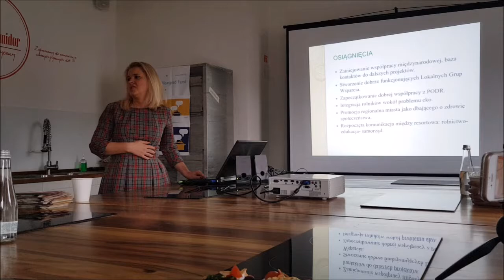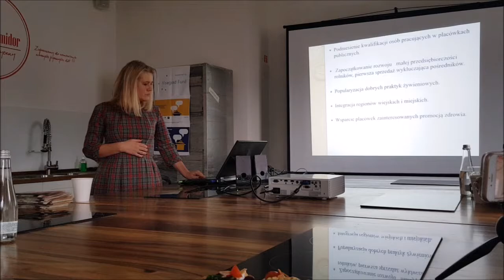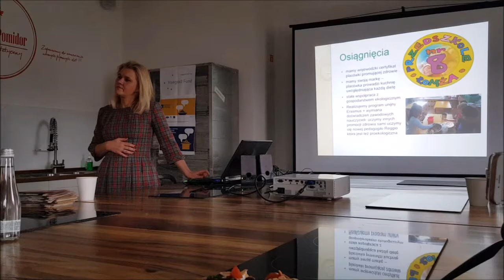Żywność slow food prosto od rolnika w szkole i przedszkolu? Zobacz jak łatwo to zrobić!!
Projekt „Building a better food system for V4’s youth“ to międzynarodowa inicjatywa realizowana w 2019 symultanicznie przez organizacje pozarządowe Państw Grupy Wyszechradzkiej (V4). Projekt był współfinansowany z Funduszu Wyszehradzkiego utworzonego przez rządy V4, a jego celem jest budowa lepszego systemu żywieniowego dla młodzieży w Czechach, Polsce, Słowacji i Węgrzech.

Projekt współrealizowały organizacje pozarządowe, które w swojej misji mają działania na rzecz poprawy jakości żywienia:

W ramach projektu w sobotę, 16 marca 2019 odbyła się debata poświęcona poprawie systemu żywienia dzieci i młodzieży w kontekście programu „Posiłek w szkole“.
Miejsce: Muffia Bakery ul. Burakowska 11, Warszawa
Czas: 16 marca 2019; 12.30 – 14.30

Przedstawiamy wystąpienie Agnieszki Bućkowskiej, Dyrektor Przedszkola Nr 8 w Łomży, która zaprezentowała wdrożenie projektu "Diet for green planet" w Łomży, polegającego na zaopatrywania się przedszkola samorządowego bezpośrednio u lokalnych rolników. Zobacz jakie są z tego korzyści zdrowotne i finansowe! Zobacz jak to zrobić u Ciebie!